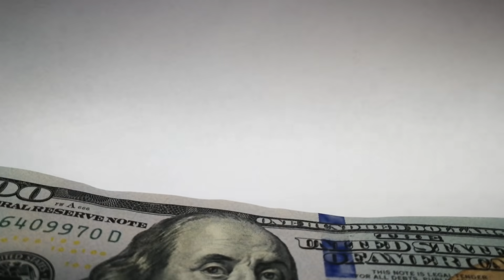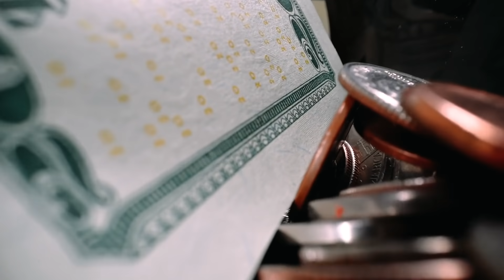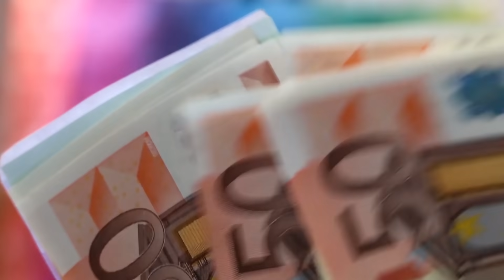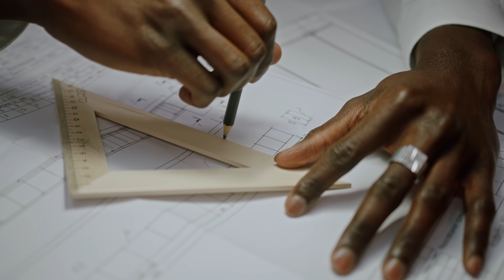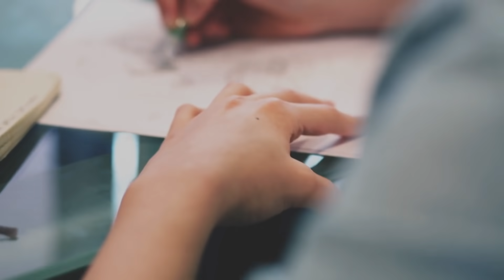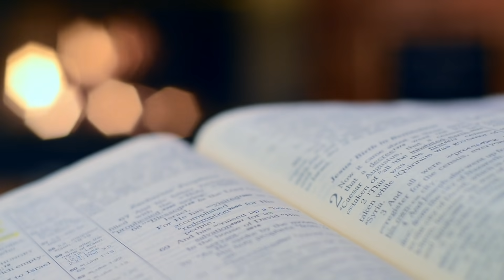Una Pareja Fue Motivo De Risa Por Comprar Estos Garajes, Pero Luego Todo El Mundo Se Escandalizó